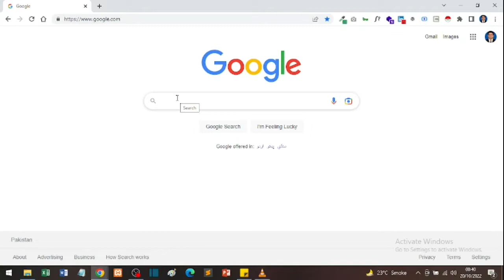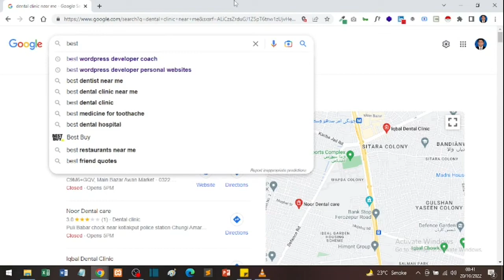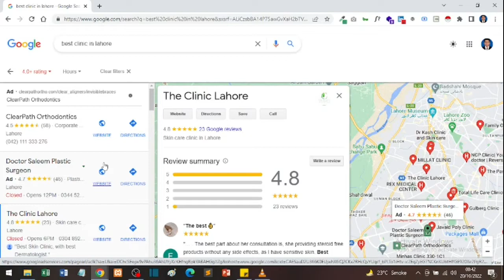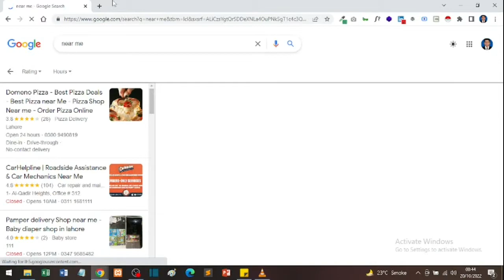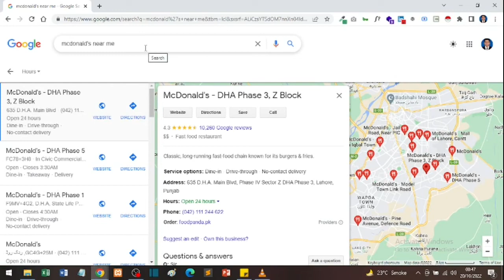What is Google My Business | Its Importance | What is Local Search? | Google My Business Full Course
In this video tutorial you can learn about google my business, its importance and about local search. Its really can help you in local seo around your specific area in your local business services. You can easily build and manage your business profile on google my business profile in order to appear in google searches and google map as well. You just follow full the google my business full course videos to getting full knowledge about local SEO services.

✔ Who I am:
I’m a Freelance Web Developer who is passionate about building modern, responsive website. I can provide you with custom WordPress website and theme as well as dynamic website or static landing pages. I would love to help you if you need some changes made to your current WordPress Website.

local search kya hoti hain.